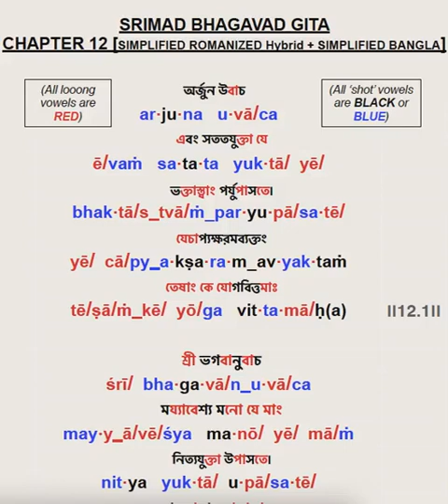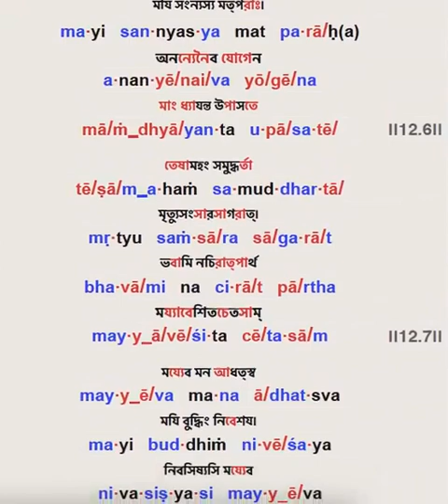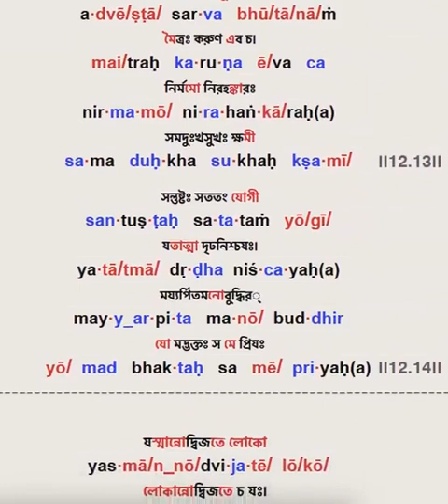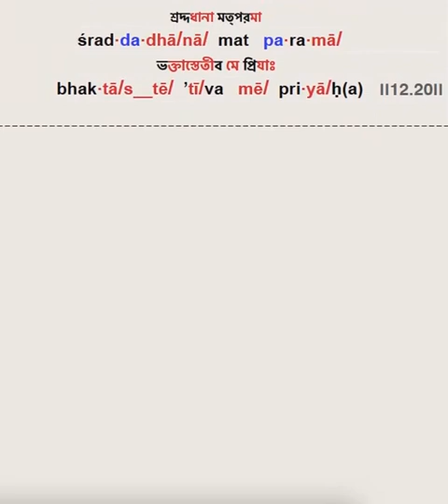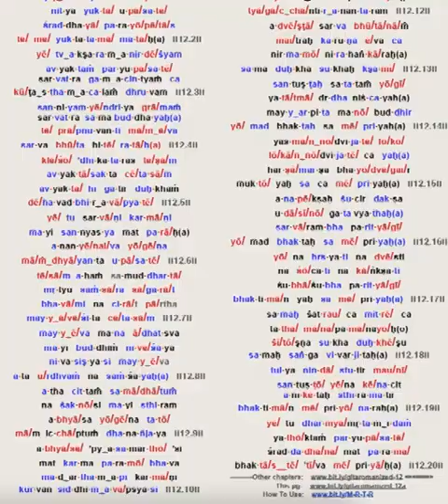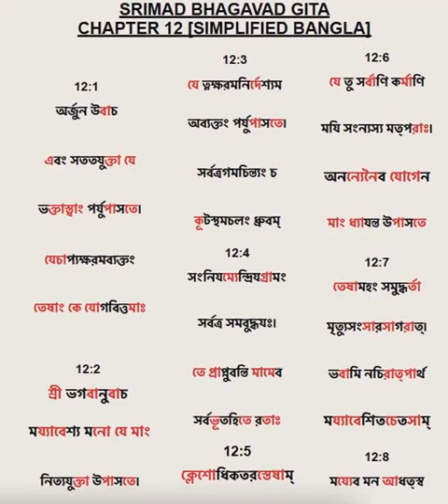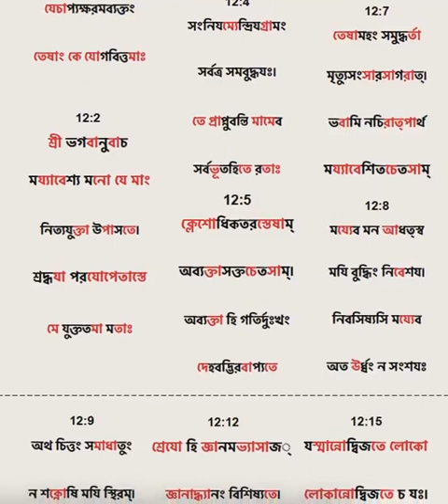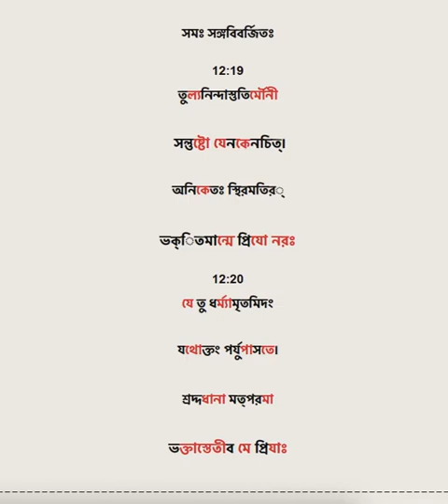Simplified Bangla - Gita Chapter 12, scrolling text Sing-along video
Hybrid Simplified Romanized Sanskrit and Simplified Bengali.  Every syllable is highlighted exactly as it is in the original pure Sanskrit